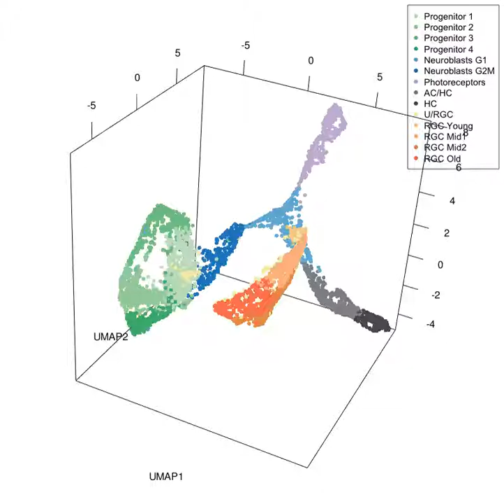RETINA DEVELOPMENT DIFFERENTIATION PATHS UMAP IN 3D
Three-dimensional visualization of the 5348 retinal cells from 10X datasets embedded in a 3D UMAP to show the extent of the 14 clusters transcriptional relationships in a well-defined continuum. Credit: Quentin Lo Giudice and Natalia Baumann.